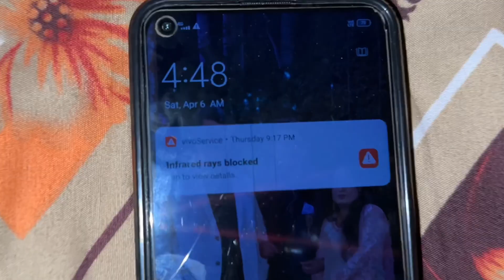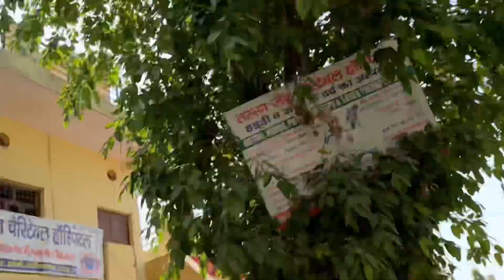| Raat ka 11:30 baje Orange 🍊 Juice peene nikal gye 😂|